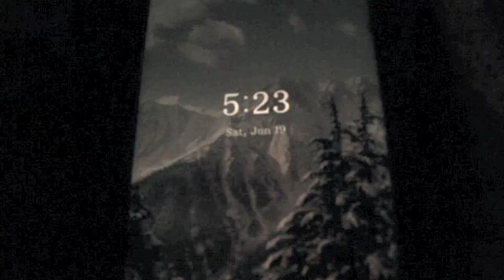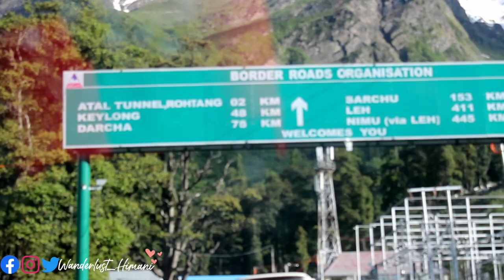Manali To Kunzum Pass - Koksar, Batal, Roads to Kunzum Pass | VLOG-49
Hey Wanders,
          Hope you all doing great and wee.
Here after 2 days break as I was in no network zone because we went for an unplanned off road adventure around Himalayas.

MY VLOGGING Equipment
Canon EOS